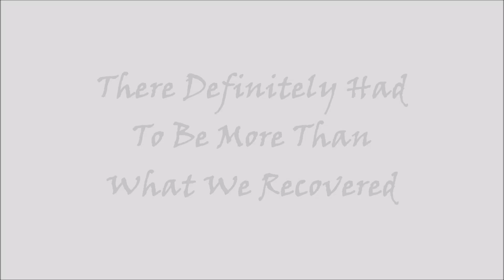Treasure Hunting | There Definitely Had To Be More Than What We Recovered...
Treasure hunting in an urban creek looking for ancient history and cool random objects.